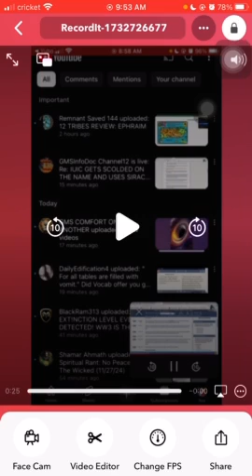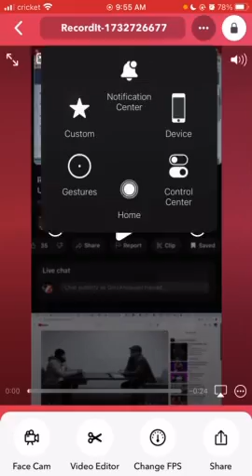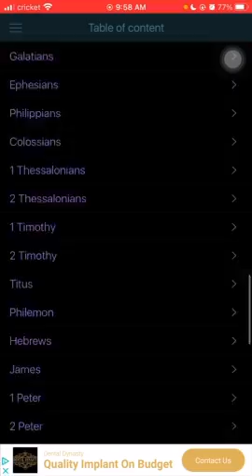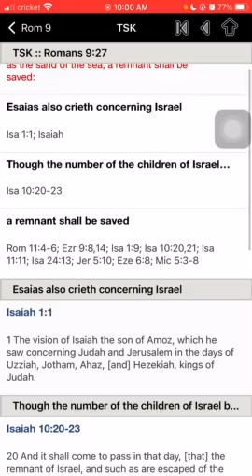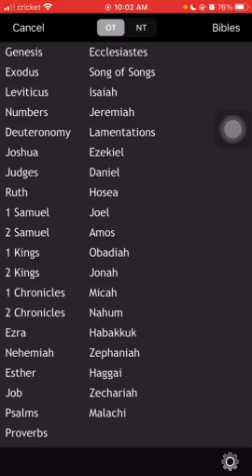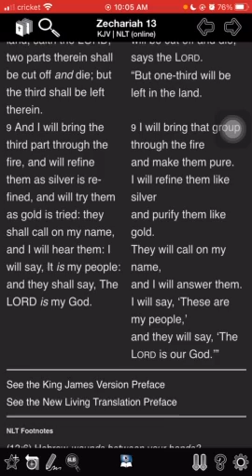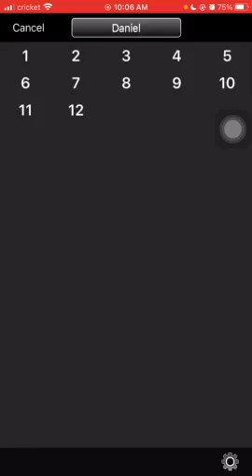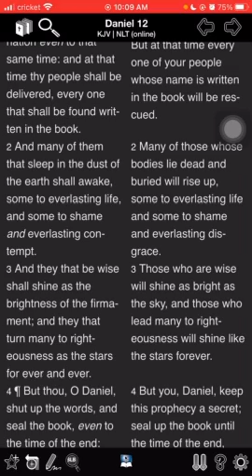“YAHAWAH LOOKS AT US THROUGH THE LENSES OF YAHAWASHI”- Apostle Ahrayamlab